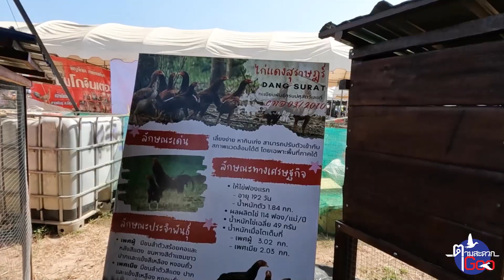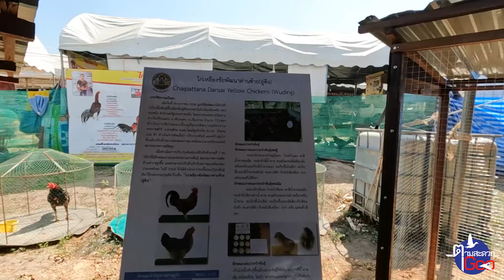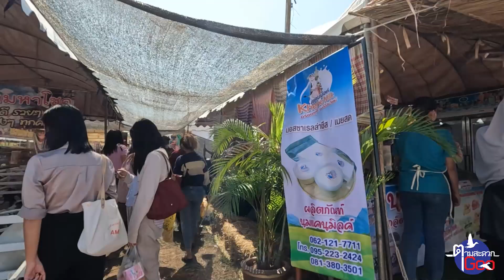งานวันเกษตรภาคอีสาน 2566 ม.ขอนแก่น ดูควายงาม ดูไก่ชน เดินหาของกิน ดูปลากัด 28ม.ค.2566